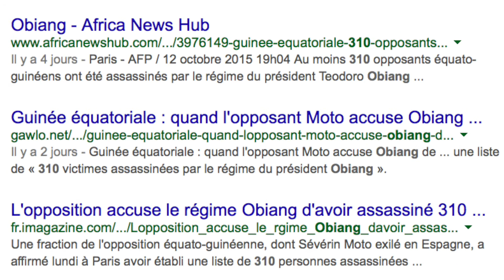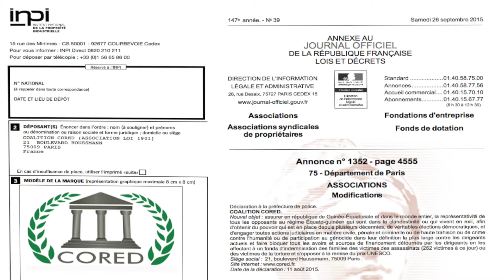RAIMUNDO A OSÉ SE FAIRE PASSER POUR LA CORED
Devenu imposteur et usurpateur du nom de la CORED et de la coalition des opposants en exil RAIMUNDO n'hésite pas à pratiquer l'art de la contrefaçon en se parant des habits de la CORED, alors que l'Association qu'il a créée porte un nom qui n'a rien à voir avec celui de la COALITION CORED, dont le nom est protégé.
Explications en image